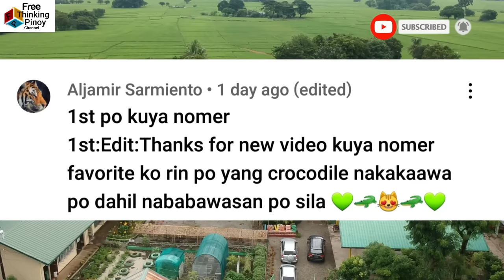GAGAMBANG KUMAIN NG AHAS AT IBON 😱😱 Top 20 Amazing Spider Species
Welcome back sa Free Thinking Pinoy Channel. Panuorin ang kakaibang uri ng gagamba na ngayon mo lang mapapanuod (Top 20 Species of Spiders and Tarantula) Kilalanin ang mga amazing superpowers ng mga gagamba na'to at kung bakit sila matagumpay sa kanilang larangan. Alamin din ang kanilang kakaibang buhay.